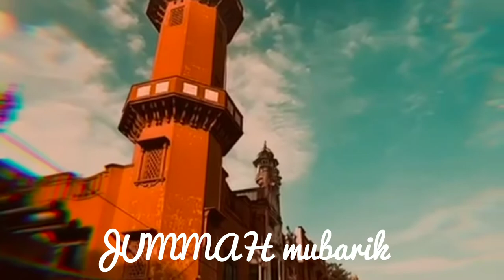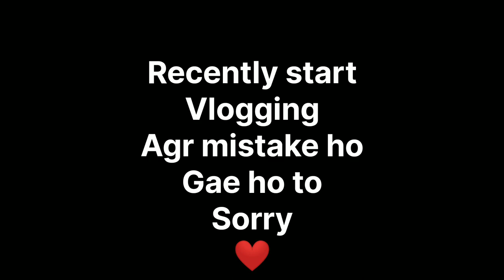2nd Vlog [03.08.22] [HAFIZ HAMID VLOG]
This channal is operate by Hafiz Hamid
I will vlogging
Thnx for reading
Here is meeh. goint to start vlogging
Thnx for coming to my channel